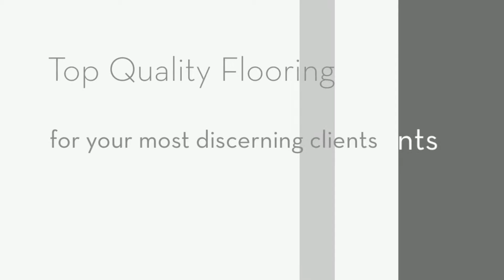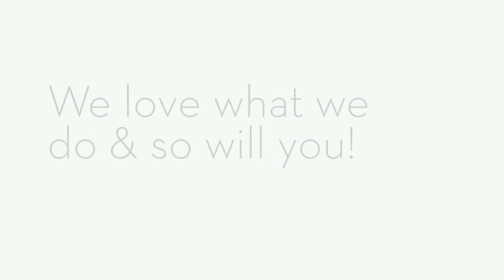Woodland Hills CA Maple Hardwood Flooring, Parquet Flooring